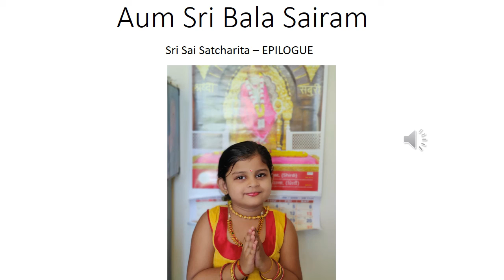Hrdaya chapter Epilogue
With the grace of Baba, Hrdaya  is completing the Satcharitha with the Epilogue